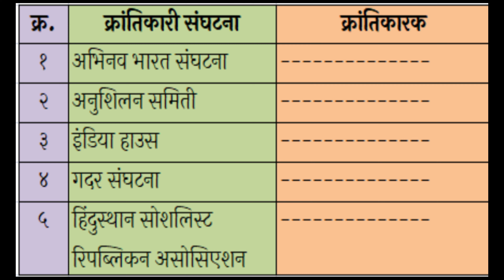Day 13 || 9th class setu abhyaskram ( Bridge course) History answer sheet